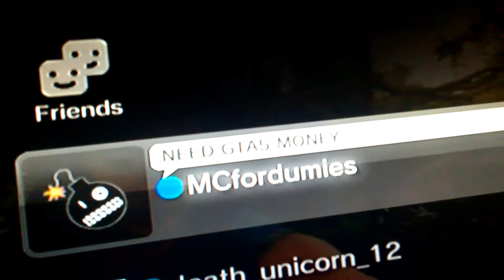R.I.P Don Vito